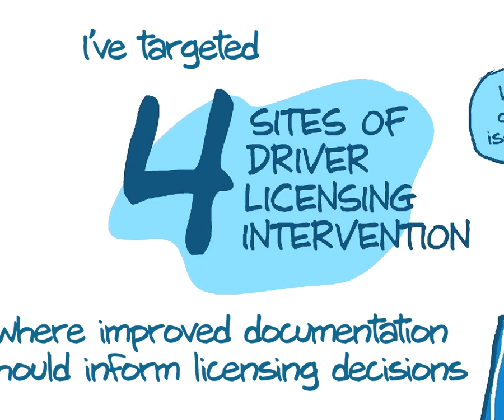How Intelligent Cars Can Improve Driver Safety - Two Minute Thesis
We learn about intelligent vehicles and driver safety from Rehabilitation Sciences doctoral student Nahom M. Beyene - our Two-Minute Thesis Grand Prize Winner!

Nahom's entry, "The Synthesis of NAViSection," earned him the most votes out of 202 contest participants and the premiere spot in our new Two-Minute Thesis series!

CREDITS:
Animation: Jorge Cham
Series Producer: Meg Rosenburg